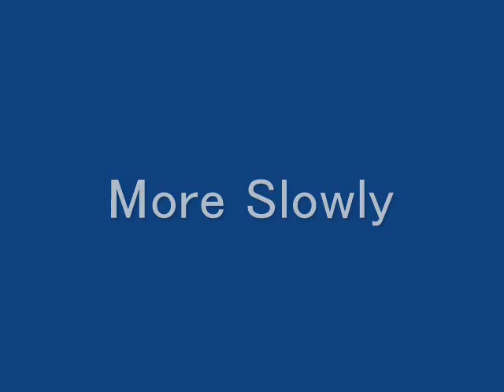Disclosure File.65 衝撃リアル映像！太陽SUN-UFO！ 近年最多出現の熱い日！地球外生命の宇宙船！⑦2016.6.26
■太陽に群がる無数のUFO（未確認飛行物体）・地球外知的生命体の宇宙船？！その大きさは、ほとんどが地球よりも大きいサイズ。！2000年以降、太陽付近に頻繁にUFOが観測されています。NASAの太陽観測衛星カメラによる記録Fileに数多の巨大UFOが記録されています。その公開されたFileからYouTubeなどにUPされるとNASAは即座に、そのFileの修正・削除を行いNASAは沈黙したままです。宇宙船地球号の乗組員の一人として事実・真実を知りたいとおもうのはわたしだけでしょうか？いまや、「地球外生命体の存在」に関する認知成熟度はかなり高まってきていると思われます。彼等の乗る宇宙船が地球よりも大きく、太陽へ接近して突入、通過することもできるテクノロジーを持っているということは、彼等のテクノロジーはわたしたちの想像を遥かに超えていると考えた方が理にかなっています。彼等は地球（太陽系の第三惑星）から離れて飛び立つことも出来ない人間（人類）という生命体に対しては、要注意、要警戒生命体として、つかず離れずの距離感を保ちながら監視していて、さぞ、地球にへばりついていて、地球から飛翔することができない人間（人類）の猾計（コッケイ）さを苦笑・嘲笑しているのかも知れません。ひょっとすると彼等は他の惑星（地球）を征服し植民地化しようとしている、人類が決してコンタクトすべきではない、あまり会いたくない危険な相手かも知れません。それにしても彼等は太陽で、いったい何をしているのでしょうか？太陽の核融合エネルギーを飛行エネルギー・ワープエネルギーとして利用しているのでしょうか？とにもかくにも　私は時間の許す限り　太陽表面を監視して、その実写映像、動画を高画質で記録し続け、太陽を横切る未確認飛行物体（UFO）の映像、動画を皆さんに公開、公表（ディスクローズ・オープン）していきます。わたしがモニター上で、日常茶飯事的に頻繁に、UFO(未確認飛行物体)を確認できているのですから、NASAは確実に、高性能の太陽望遠鏡を駆使して、そのUFO(未確認飛行物体)の細部までを確認できているはずです。なぜ、‹非公開File›とするのでしょうか？